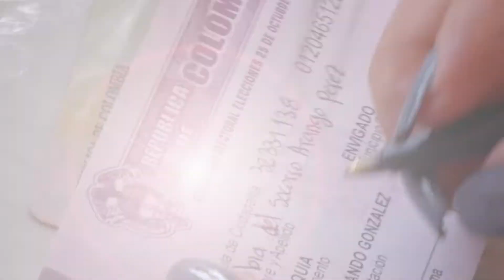Juan Camilo Restrepo quiere llegar a la Gobernación a restablecer las relaciones con EPM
Y además tiene el firme propósito de hacer de Antioquia un departamento con mayor igualdad y equidad entre sus subregiones